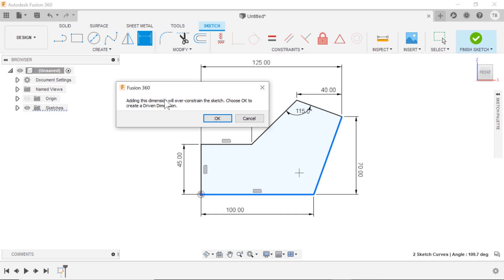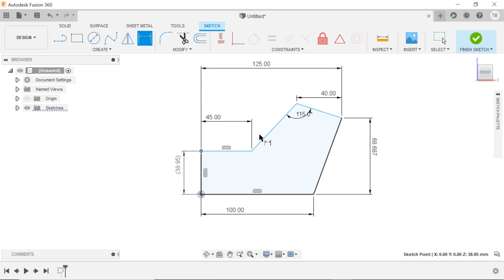FUSION 360 OVER DEFINED- (Cant Add Dimensions)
FUSION 360 OVER DEFINED MESSAGE - How to avoid this? What does it mean? When sketching how to add dimensions without over defining them.

Content Writeup